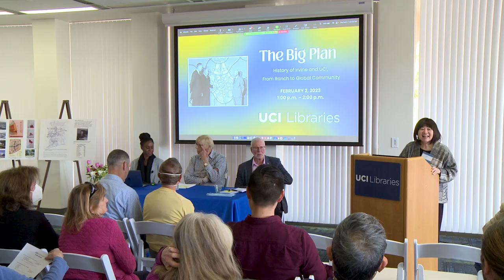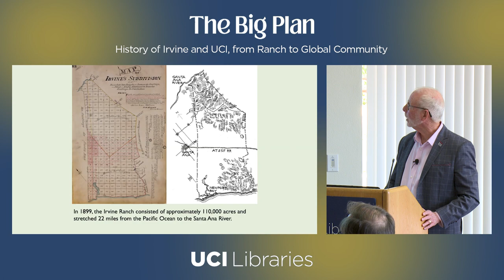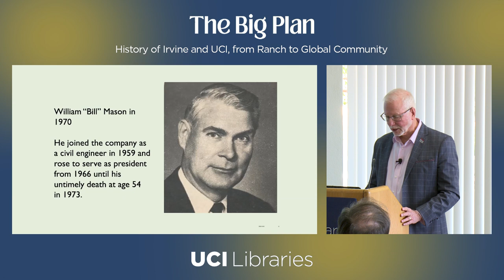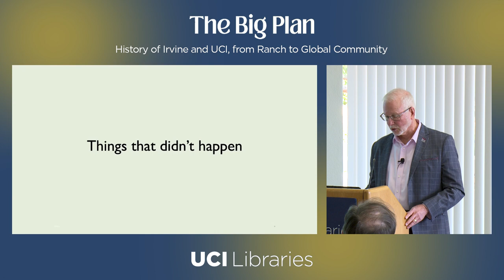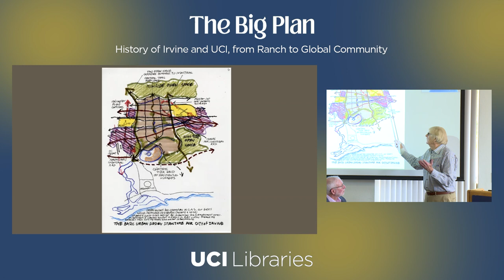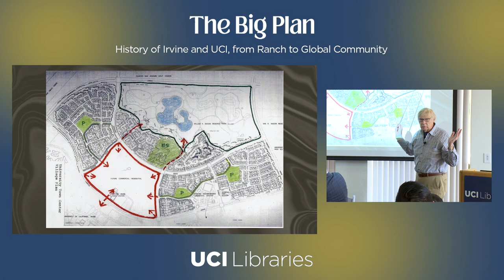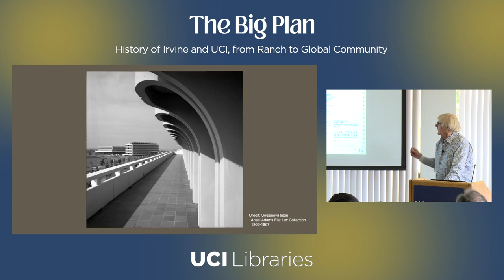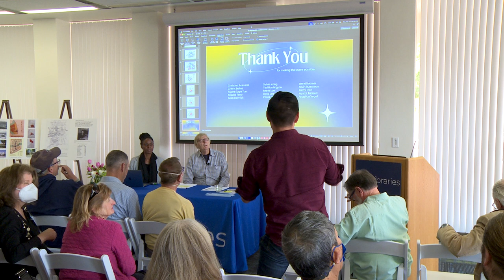The Big Plan: History of Irvine and UCI, From Ranch to Global Community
UCI Libraries welcomed H. Pike Oliver and C. Michael Stockstill, authors of Transforming the Irvine Ranch: Joan Irvine, William Pereira, Ray Watson, and the Big Plan, and Robert Dannenbrink, former UCI campus planner, for an insiders’ account of the history of UCI and its surrounding community.

Drawing on interviews, personal records, and archival materials from UCI Libraries’ Special Collections and Archives, Stockstill and Oliver’s book tell the story of how the Irvine Ranch, a 93,000-acre Southern California agricultural empire, transformed into a world-renowned planned community with a top 10 public university. They explained how the University of California’s search for a new campus in the late 1950s ties into the origin of a city, family drama, and post-WWII affordable housing. As a bonus, Dannenbrink shared first-hand accounts of the evolution of the UCI campus and its surrounding community, with a special look at “Inclusions, Exclusions, and the Campus that Never Was.”